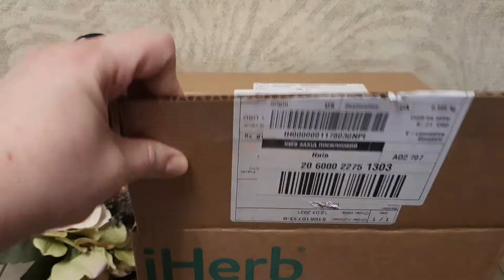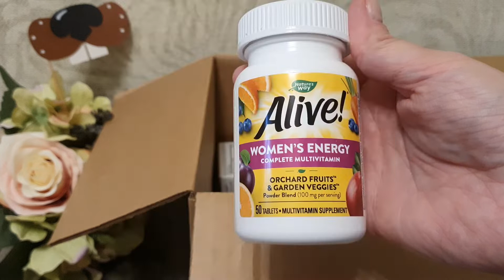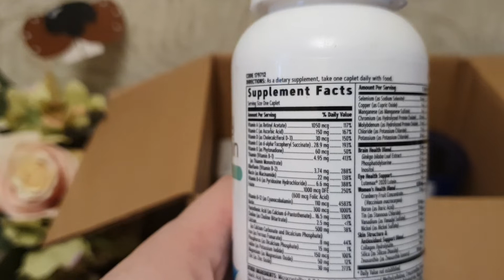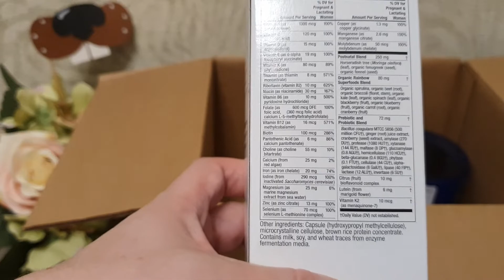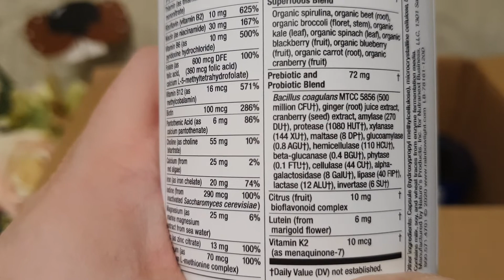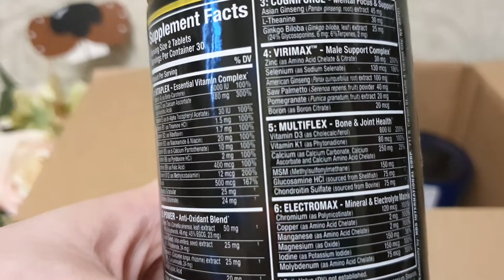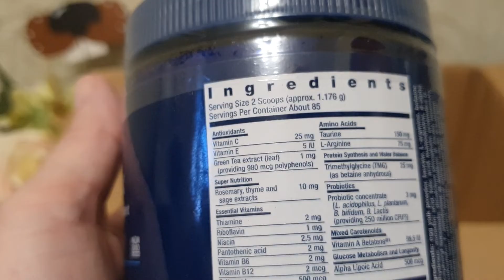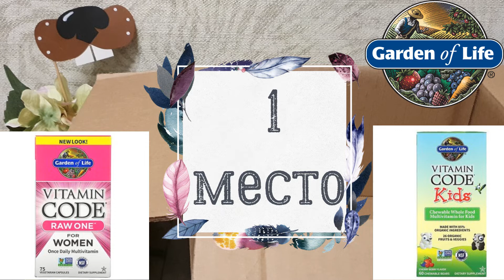Весенний авитаминоз - лучшие витамины IHERB для мужчин, женщин, кормящих и кошки! Очень детально!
Распаковка новой посылки IHERB! Витамины для всех! Весенний авитаминоз у меня, мужа, подруги, мамы и кошки! 🤣 Будем восполнять! Рекомендую к просмотру - много полезной информации!

😍 УРА! Эксклюзивные бренды IHERB по привлекательнім ценам

👓Что в видео:
1. Витамины для послеродового периода
4. Витаминный комплекс для женщин
Топ 5 брендов витаминов за все время:
5.           Natural Factors (за их составы) - детские к примеру
4. California Gold Nutrition (цена качество)– к примеру для мужчин
3.           SmartyPants (хорошие составы и форма выпуска в виде вкуснейших конфеток ) – к примеру женские
2.           MegaFood (качественные сырые овощи и фрукты в составе) - к примеру для кормящих
1.          Garden of Life (лучшие сырые комплексы витаминов на основе органических фруктов и овощей)- к примеру детские , женские

❤ЛЮБИМЫЙ БАНК - МОНОБАНК 10000 кредита за 5 минут - переходите по ссылке
Летишопс -кешбек сервис! Регистрируйся по ссылке

Друзья! Бронируйте проживание на Booking.com, используя эту ссылку и совершайте поездку! Вы гарантировано получите возврат средств в размере 10%!

В данном видео нет платной рекламы, все средства были куплены и критически протестированы.